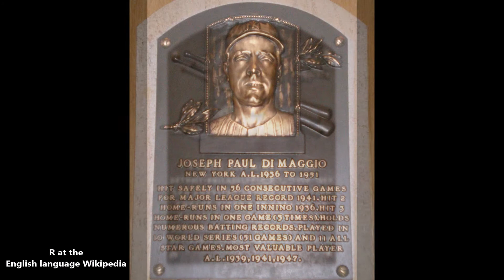History Short: What is the Hardest Baseball Record to Beat?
On September 23, 1986, Houston Astros' pitcher Jim Deshaies set a record, striking out the first eight batters he faced.

The text narrated in this video is from the original article